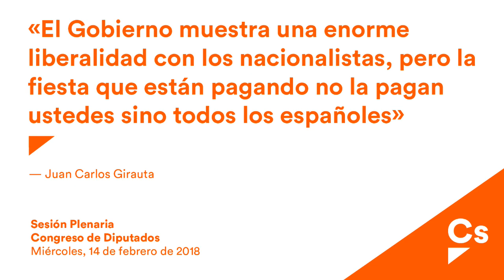Juan Carlos Girauta. Pregunta a la vicepresidenta sobre referendum en País Vasco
Juan Carlos Girauta, portavoz de Ciudadanos en el Congreso, pregunta a la Excma. Sra. Vicepresidenta del Gobierno, Ministra de la Presidencia y para las Administraciones Territoriales: ¿Qué opinión le merece al Gobierno el desafío a la democracia planteado por el PNV con su nueva propuesta de un referéndum para la independencia del País Vasco?